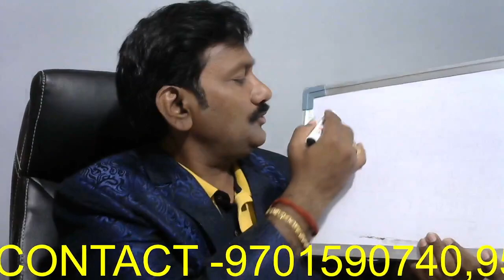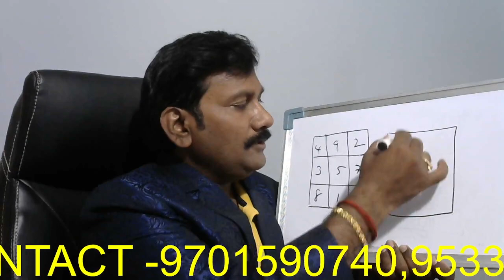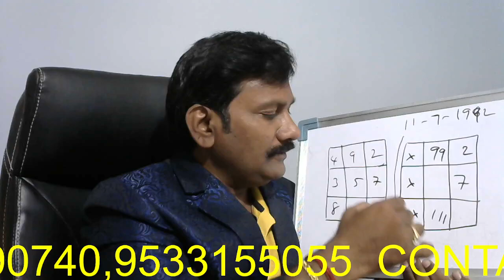4,3,8,Birth Dates/Numerology In Telugu/Name Numerology/2022